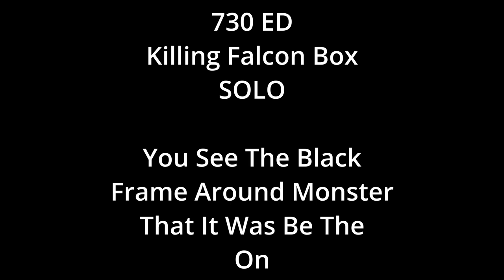Tibia Trev And Manny Bored Of Teamhunt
Hello, this is a few week old recording.

me and my friend trev was hunting, and guess whaaaaat
ofc we got bored and just for fun tried some funny shit...

that ofc was to easy, till next time we will see what else we will do !